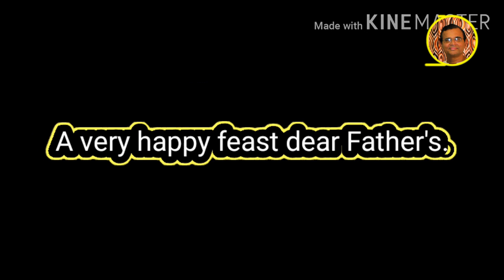Vianney Sunday - August 9, 2020 | Heartfelt Wishes from the PPC & SCCs | Holy Cross Church, Kurla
Thank you dear Frs. Anselm, Milton, Alex, Norbert & Ryan for all that you do for our church and the parish. Thank you for keeping us on track with God’s mission and being a wonderful example to us on how we should serve each other. We are blessed to have you all as our Shepherds leading us on the path to Jesus. Thank you dearest Fathers, for being Christ to us!